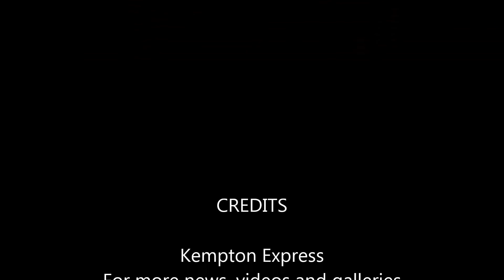A21's Walk For Freedom in Kempton Park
Avion Park, in Kempton Park, was the starting and finishing point of the silent protest walk against modern-day slavery and human trafficking, on Saturday.
The walk was organised by the A21 organisation in conjunction with Kaleido Community Church and City Gate Recordings from Midrand.